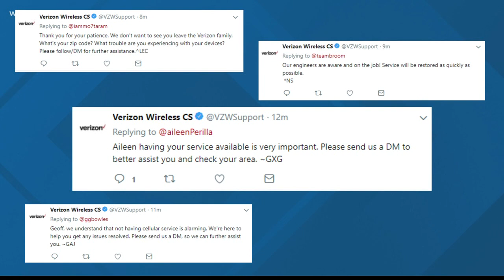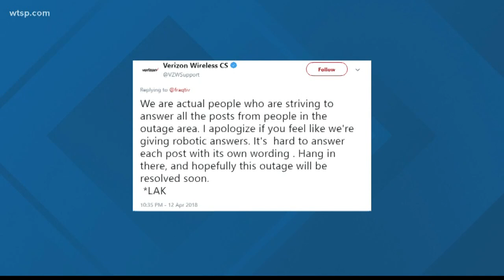Verizon outage spreads across Bay Area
Communities across central Florida are hit by the wireless service outage, but 911 service is mostly unaffected.